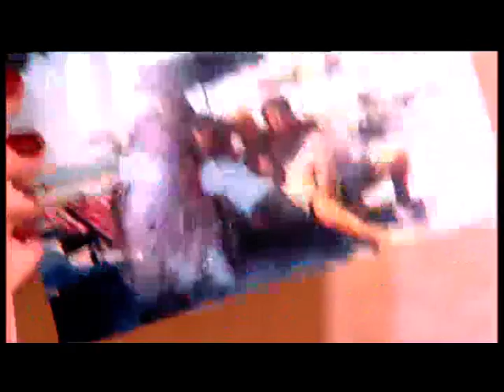gossip-tv.gr Μενεγάκη φωτογραφικό αλμπουμ